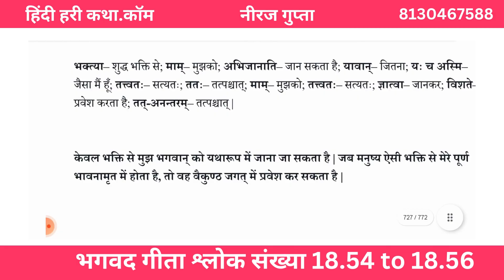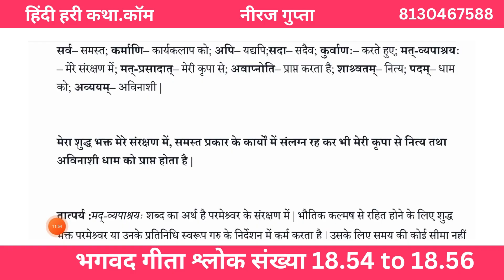भगवद गीता श्लोक संख्या 18.54 to 18.56 | Hindi Hari Katha.Com | Neeraj Gupta | Bhagavad Gita in Hindi